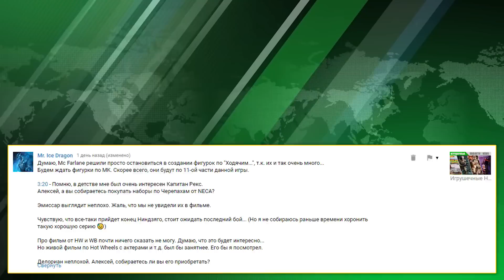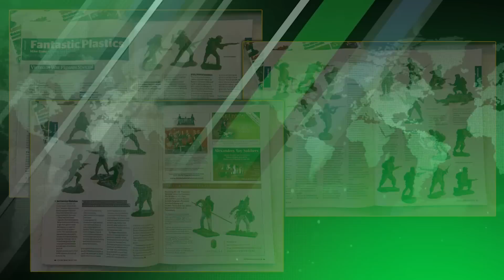Отличная фигурка для Банды "Урук Таг" от Xfigyres | Новинки от Plastic Platoon и Хобби Бункер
Друзья - коллекционеры, рад представить вам выпуск "Игрушечных Новостей" за номером 7. В котором вы увидите:

Авторская фигурка орчихи по имени Зурмула от Xfigyres
Солдатики Plastic Platoon на страницах английского журнала TOY SOLDIER COLLECTOR
Новые солдатики от Пластик Платун
Солдатики от Хобби Бункер -  Вождь Революции | масштаб 1/32
Солдатики от Хобби Бункер -  Харальд Суровый, он же Харальд Хардрада | масштаб 1/32
Солдатики от Хобби Бункер - Кроун варвар и Зета воительница | масштаб 1/32
Солдатики от Хобби Бункер - Жрец-колдун бога Сета и рабыни | масштаб 1/32
Спорный Богатырь от Prosto Toys
Prosto Toys Драконы - «PROSTO Питомец»
«Маша и Медведь» от Prosto Toys
Новые фигурки от Prosto Toys по мультфильму Приключения Капитана Врунгеля

WebMoney:
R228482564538